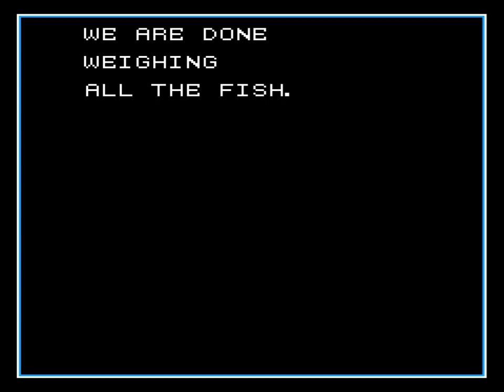The Blue Marlin (NES) Playthrough - NintendoComplete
A playthrough of Hot B's 1992 fishing simulation game for the NES, The Blue Marlin.

This video shows each of the tournament's four days:

Day 1 1:14
Day 2 23:17
Day 3 39:07
Day 4 1:11:47

The Blue Marlin was the follow-up to one of my favorite NES games as a kid, Hot B's 1989 game The Black Bass I didn't play The Blue Marlin when it was a contemporary release, but that didn't stop me from playing it to death.

The game takes place over four days, and to move on to the next leg of the tournament, you'll need to catch the biggest billfish each day as you troll the waters of southern Florida and Hawaii for the prize catch.

There are plenty of other fish hanging about - tuna, barracuda, or even sharks can appear on your hook, and even though they won't help you at the end of day weigh-in, they are great for honing your skills. Your fisherman has three stats (strength, endurance, and skill) that improve with experience, and improving these can make the bigger catches a bit easier to make.

The game plays a lot like The Black Bass, but the fresh coat of paint and the somewhat deeper mechanics make it feel more "modern," at least as far as NES games go. The fights are more dynamic and make you feel as you have a bit more control (and I love that animation of the fisherman doing his panicked swivel!), random events can occur (a shark eats your catch, the line gets caught in a propeller, etc.), and the overhead boating scenes are way more engaging than The Black Bass's power gauge was for casting.

The graphics have seen a huge upgrade, too. The choppy water looks great in the close-up view, and there's even some parallax scrolling in the backgrounds! The cutscenes feature some great (and sometimes comically dramatic) close-ups during important moments, and the fisherman sprite's animation is smooth. The top-down boating scenes are somewhat less impressive, but they do feature some neat little animated touches, like airplanes taxiing down runways, or little stick people playing ball on a beach.

I think I still prefer The Black Bass by just a smidgen because it feels a little less casual, but I thoroughly enjoyed The Blue Marlin. Even if you have no interest in fishing whatsoever, there's a lot of fun to be had in this unexpectedly charming cart.

I just wish that my buddy would stop saying that he feels a bite on my rod. It's a little awkward.